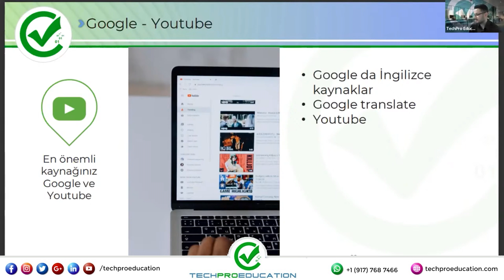Google ve Youtube Kullanımı | TechPro Education ile Üniversiteli Olmak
Yeni dönem Kurslarımızla Başlıyoruz!
📣Techpro Education olarak , kariyer hedeflerinize ulaşmak için sizlere yeni fırsatlar sunmaktan mutluluk duyuyoruz!
Bu dönemde kursiyerlerimizle birlikte yeni başarı hikayeleri yazacağımız kurslarımız:mega:
✔️ Front-End Developer
✔️ Back-End Developer